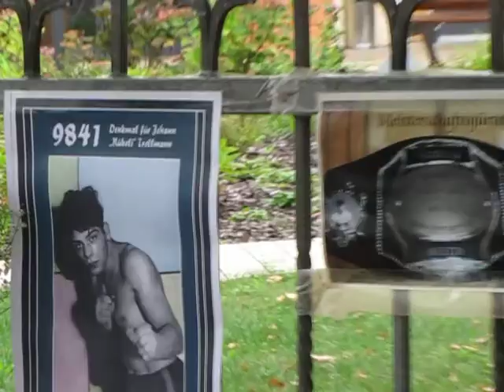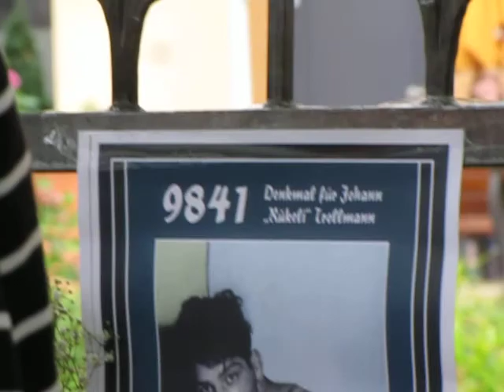Rita Vowe, Rukeli Trollmann Fidicinstr. 3-4 Berlin Kreuzberg, 14.9.2014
Tag der Mahung beim Fahrradkorso, Gedenkrede am Stolperstein,
Fidicinstr. Berlin-Kreuzberg, Ansparche von Rita Vove 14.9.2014